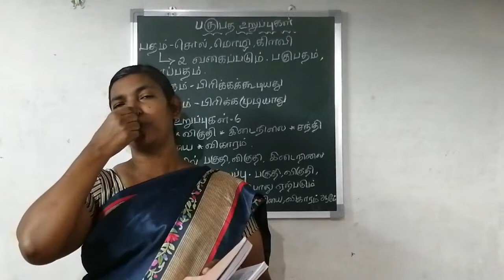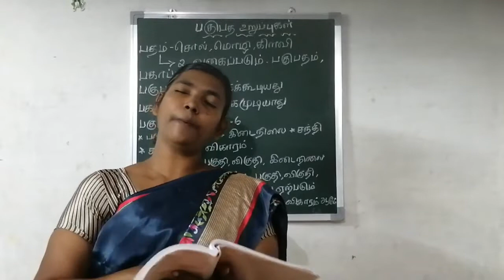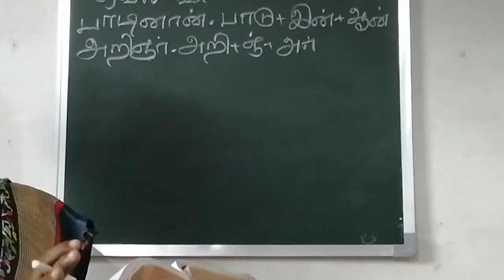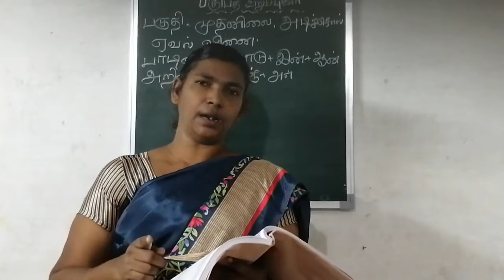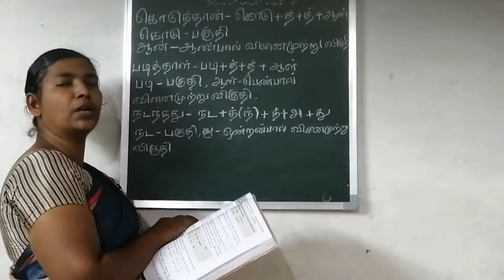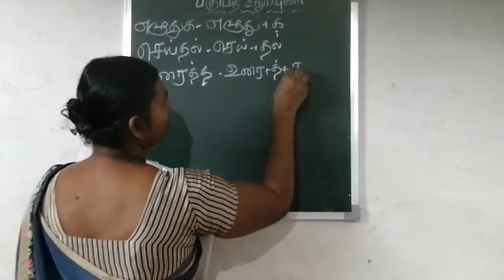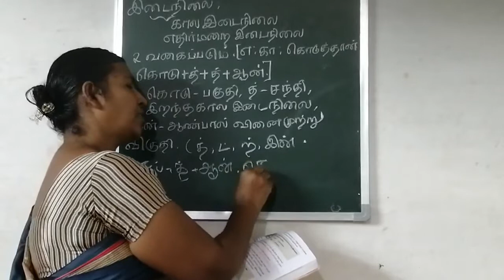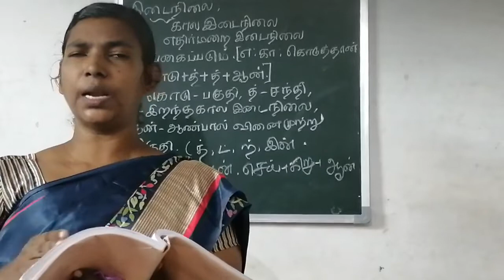Grade XI - Tamil || Iyal 3Inikum Ilakanam Pagubatha Urupilakanam || Bethlahem Matric School.